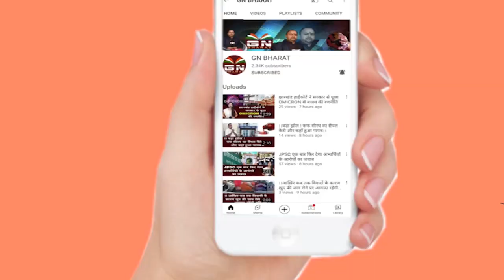Ranchi सिर्फ ये 5 टिप्स और आप बन जाएंगे यूपीएससी टॉपर||सुनिए प्रयास इंडिया के डायरेक्टर ने क्या कहा